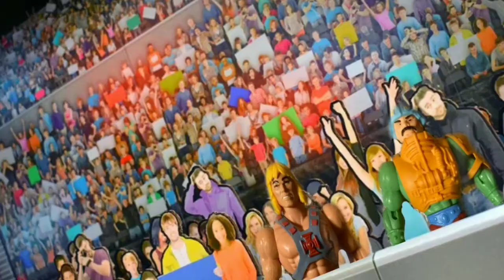Masters of the Universe 2 - The Silent Killer: Stop Motion Film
It has been one year since the return of the devious Skeletor. He-Man, now turned Adam, and the sorceress, Teela, are back in a new land in an attempt to bring back Man at Arms from the grave with the help of Evil Lynn? Meanwhile Skeletor meets with his former master, Hordak. What is his goal? Find out now.

Music: Loki Theme Recreational Cover By Samuel Kim.